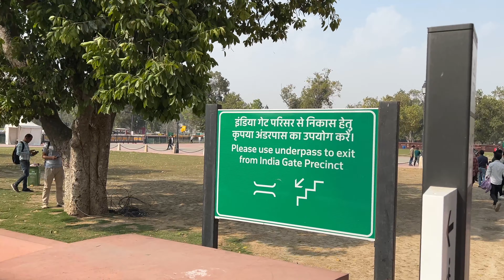Beauty of Delhi -India Gate -Kartavya Path- New Delhi 4k video 2024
The India Gate (formerly known as All India War Memorial) is a war memorial located near the Kartavya path on the eastern edge of the "ceremonial axis" of New Delhi, formerly called Rajpath. It stands as a memorial to 74,187 soldiers of the Indian Army who died between 1914 and 1921 in the First World War, in France, Flanders, Mesopotamia, Persia, East Africa, Gallipoli and elsewhere in the Near and the Far East, and the Third Anglo-Afghan War. 13,300 servicemen's names, including some soldiers and officers from the United Kingdom, are inscribed on the gate.Designed by Sir Edwin Lutyens, the gate evokes the architectural style of the ancient Roman triumphal arches such as the Arch of Constantine in Rome, and later memorial arches; it is often compared to the Arc de Triomphe in Paris, and the Gateway of India in Mumbai.